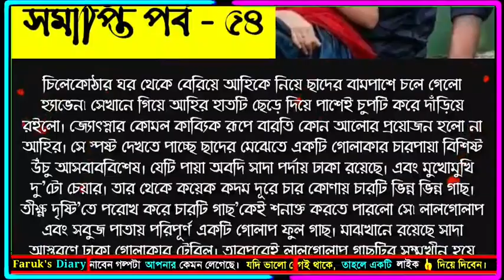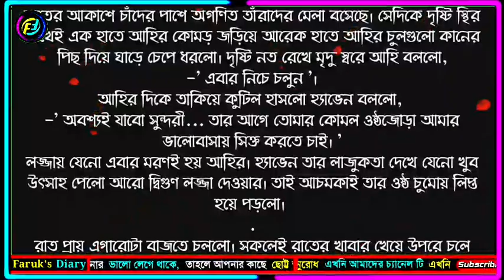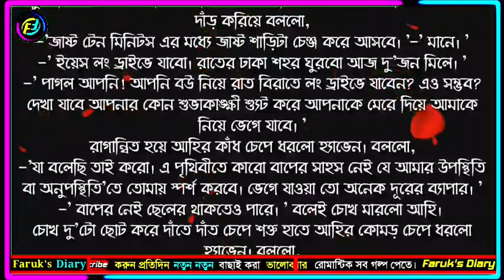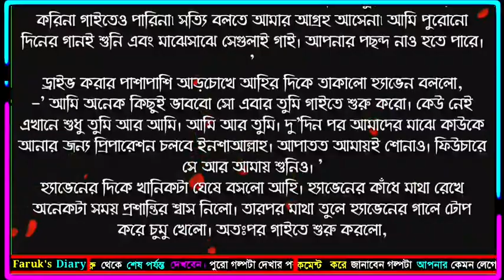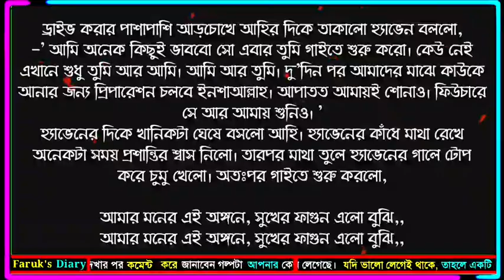ওহে প্রিয় | শেষ পর্ব - ৫৪ | জান্নাতুল নাইমা | Romantic Love Story | ভালোবাসার গল্প | Faruk's Diary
গল্পের নামঃ ওহে প্রিয়
শেষ পর্ব - ৫৪
writer: জান্নাতুল নাইমা

ভালোবাসার গল্প
রোমান্টিক গল্প
প্রেমের গল্প
বেদনার গল্প
Valobasar Golpo
Romantic love story
premer golpo
Faruk Media

💞. Valobasar golpo. 💞
💞. Premer golpo. 💞
💞. Koster golpo. 💞
💞. Jeboner golpo. 💞
💞. Prem Nibedon. 💞

❤ Thanks For Stay With Faruk's Diary. ❤